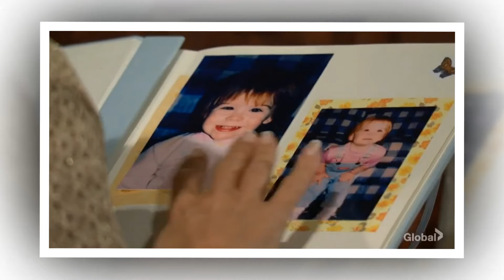Biological Twist💥 Kyle's Shocking Revelation to Summer: "You’re Not Harrison’s Biological Mother!" ⚡